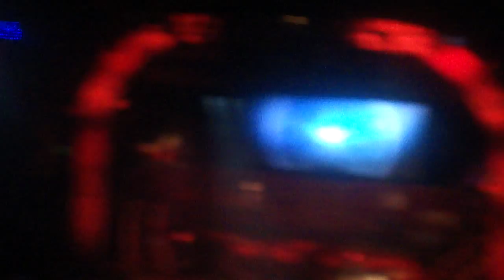[HD] Ricardo Arjona [Si tu no Existieras, Sin ti...sin mi, Desnuda] Arena Cd Mexico 21 nov.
Arjona interpretando si tu no existieras del disco Independiente en la Arena Ciudad de Mexico el 21 de Noviembre del 2012